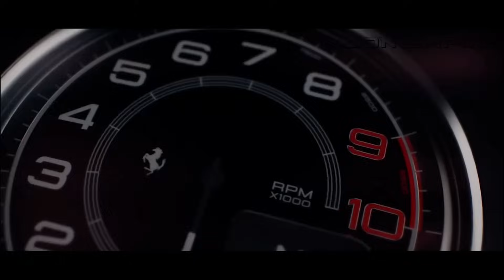BASS BOOSTED MUSIC MIX 2023 🔥 CAR BASS MUSIC 🔥 BEST EDM ELECTRO HOUSE OF POPULAR SONGS #4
Video : BASS BOOSTED MUSIC MIX 2023 🔥 CAR BASS MUSIC 🔥 BEST EDM ELECTRO HOUSE OF POPULAR SONGS #4

▶️Tracklist :

00:00 : ABCDEFU (Harddope, Protocleus, Edpranz Cover) (Magic Cover Release)
02:21 : 2002 (HOMAN, Janet Tung Cover) (Magic Cover Release)
04:47 : 9PM (Your Love) (ISAEV Cover) (Magic Cover Release)
06:53 : California Dreamin_ (Reaktive ft. HALUNA Cover)
09:08 : Coopex _ Yohan Gerber - Radioactive (ft. LUNIS)
11:47 : Do It To It (Twin, Veronica Bravo Cover) (Magic Cover Release)
14:13 : Dream Chaos, Sven Falk - Out Of My Mind (Magic Free Release)
16:54 : Flero & Samuei - Vigilante (Magic Free Release)
19:27 : Gidexen, Coopex - Rapture (Magic Cover Release)
21:44 : I Need A Doctor (Yohan Gerber, Fadéaway ft CRVN Cover) (Magic Cover Release)
24:05 : I'm Coming Home (Stayer, CPX, Rachel Morgan Perry Cover) (Magic Cover Release)
26:23 : Ken, Trve - Day & Night (Magic Free Release)
28:52 : Lily (ISAEV, PACANI, Jessica Chertock Cover)
31:26 : Melodream Feat. CELVN - Im Feeling Low (Magic Free Release)
33:54 : Memories (SAYMRK, Stayer, Britt Cover) (Magic Cover Release)
35:53 : Middle (Twin & Ben Plum Cover) (Magic Cover Release)
39:13 : MOHA & Irma & MEQQ - ily (Magic Cover Release)
41:32 : Natural (Nito-Onna, Yohan Gerber, HORT3N Cover) (Magic Cover Release)
43:56 : Otherside (Sara Phillips, PACANI Cover) (Magic Cover Release)
46:33 : Outside(Ben Plum, PACANI, Nick Hades Cover)
49:57 : Prisoner (Badscandal Cover) (Magic Cover Release)
52:28 : Pump It Up (Twin, Goodscandal Cover) (Magic Cover Release)
55:09 : RandLover - With Your Love (Magic Free Release)
57:26 : Ricky Gazetta - Everytime We Touch